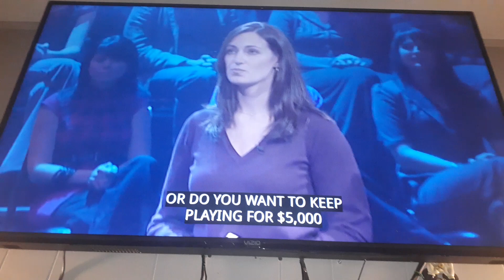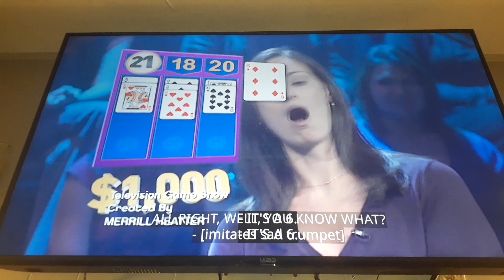Catch 21 Mia Loses Her Chances To Win $25,000 In The Final Round